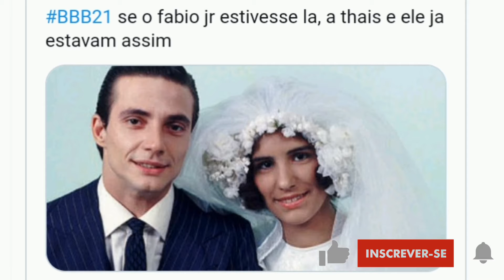Web não perdoa demora de Fiuk pra beijar Thaís e memes com Fábio Jr. bombam